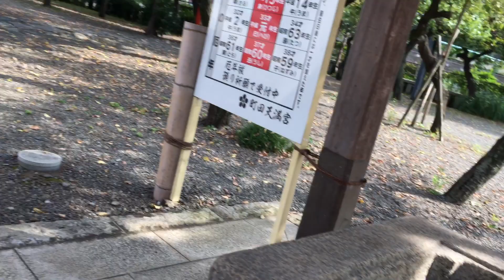2021年8月26日 町田天満宮お参り